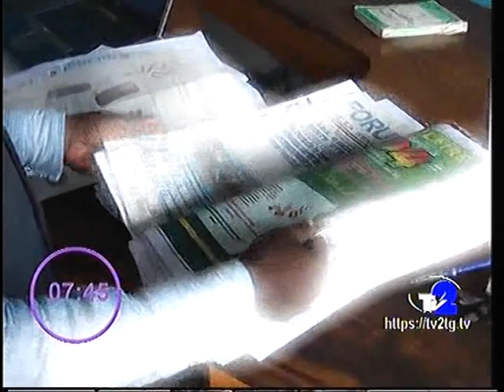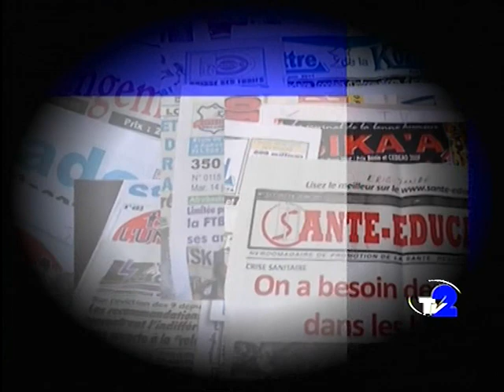EMISSION LA UNE DU 12 06 2022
LA UNE   Toute l'actualité nationale et les décryptages 12 06 22
-Sommet de la CEDEAO sur la crise malienne
-Faure en Arabie Saoudite
- Lutte contre les nuisances sonores en provenance de certains lieux de culte
 -Le tumultueux démarrage du TOGO aux éliminatoires de la CAN 2023.